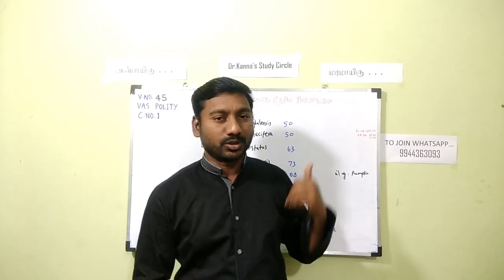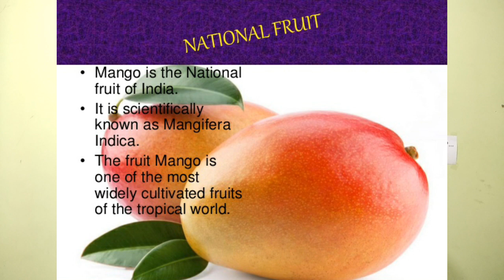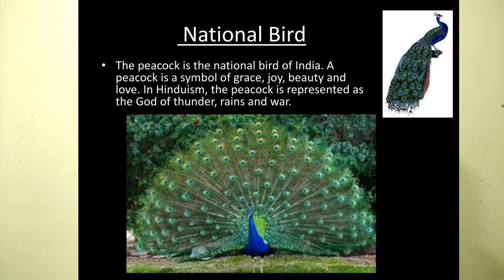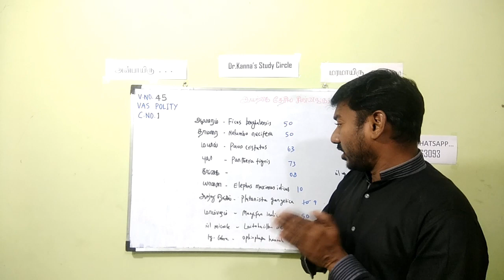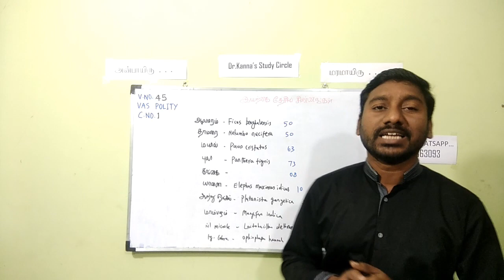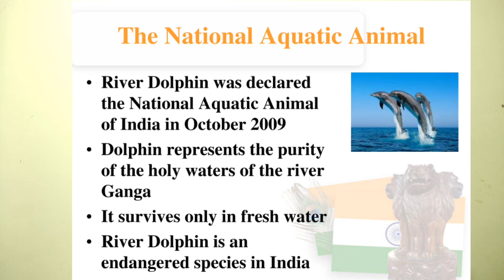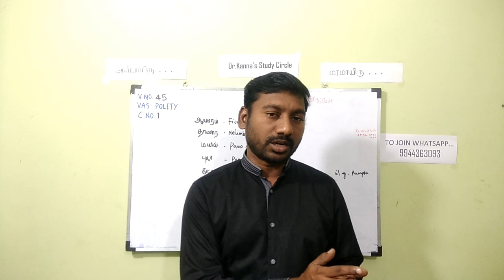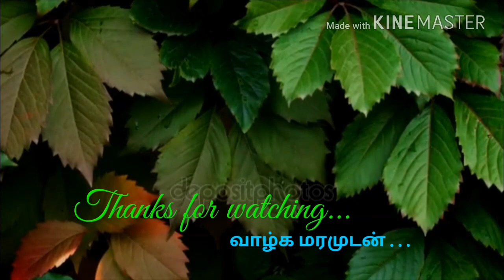CLASS NO. 1 INDIAN POLITY TNPSC GROUP 1 GROUP 2 GROUP 4 COMPETITIVE EXAMINATION IN TAMIL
Tnpsc examination INDIAN POLITY FROM SAMACHEER KALVI BOOKS